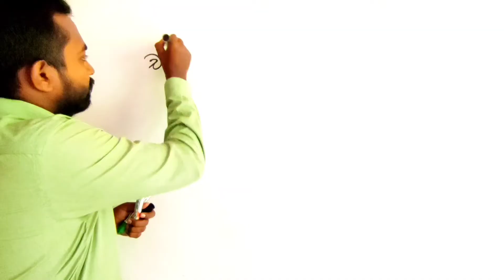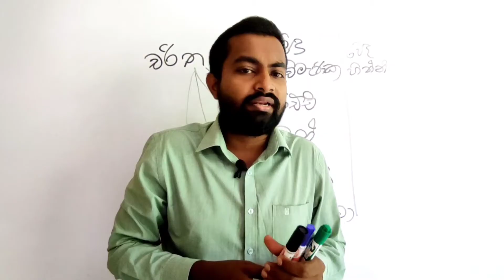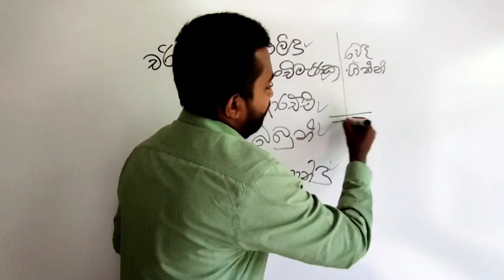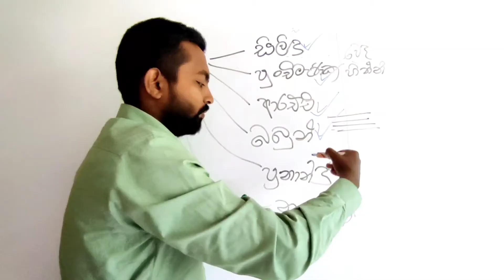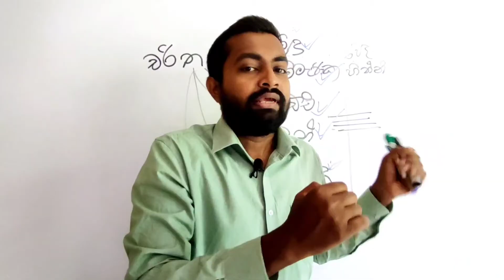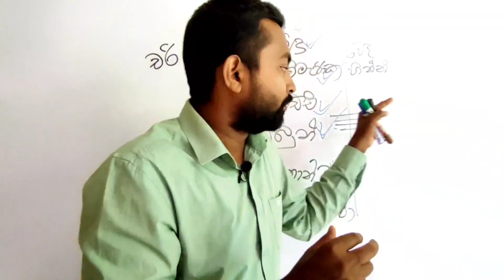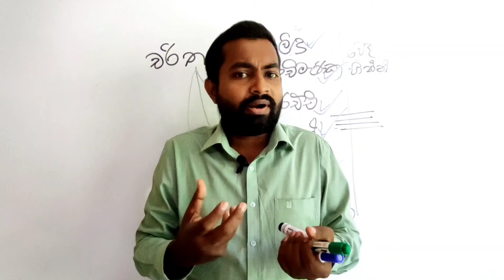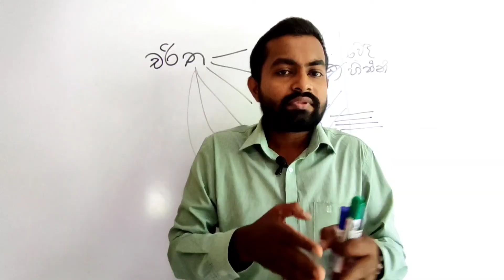බැද්දේගම විචාර ලිවීමේ දී කටපාඩම් කරගත යුතු කොටස් . අවශ්‍ය නම් පමණක් නරඹන්න.Sinhala# A/L#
බැද්දේගම නවකතාව ඇසුරින් විචාර ලිවීමේ දී කටපාඩම් කළ යුතු කොටස් තෝරාගැනීමට මෙම වීඩියෝ පාඩම වැදගත් වේ. බැද්දේගම නවකතාව ඇසුරින් නිර්මාණය කරන ලද පහත වීඩියෝ පාඩම් ද අවශ්‍ය නම් නරඹන්න.